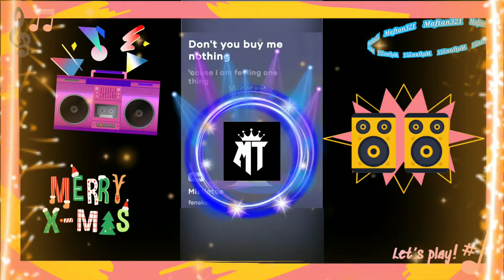New song Mistletoe Fenekot new Christmas 🎅song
new song Mistletoe Fenekot
Christmas🎅🏻 song
Resso app song
please follow me Resso app for new song